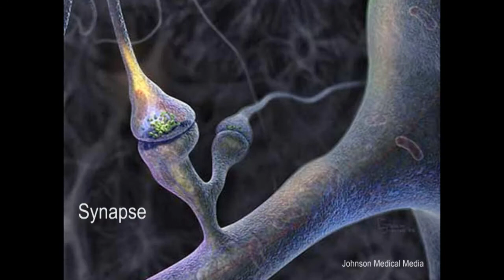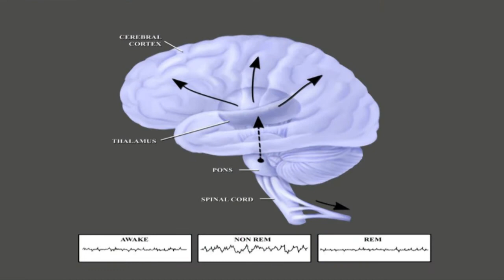Edgar Garcia-Rill, Ph.D.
Professor, Anatomy and Psychiatry, Director, Ctr. of Translational Neuroscience.
Research Interest:
Brain circuitry, sleep/wake regulation, depression, spinal cord injury.